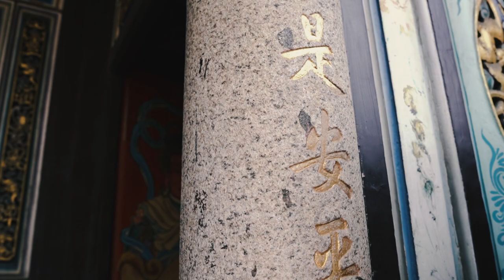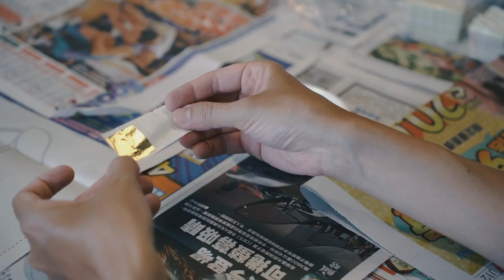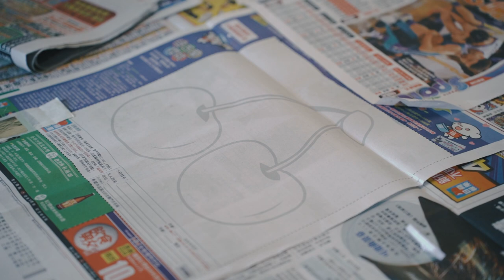祈願祝禱：寺廟裝飾性圖像彩繪工作坊精華